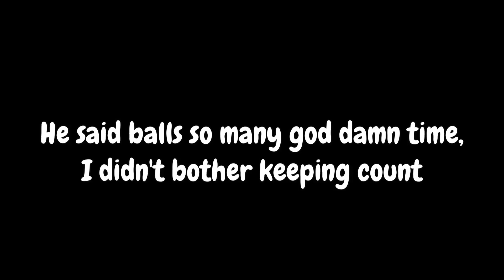Halo 3 ODST 4 Player Legendary Co-op Campaign (Part 6) | "My balls"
Part 6 of us beating Halo 3 ODST on legendary with 4 players.
Join us as we try to beat all Halo games that support 4 players on legendary! In this video, we take on Bucks's perspective and battle through Kikowani Station, all while Jay continually makes ball jokes.

Outro Song
Valley Palace - Contact

Chapters:
Cutscene: 0:00
Main Hub: 0:23
Cutscene 2: 04:19
Mission: 06:39
Cutscene 3: 22:16